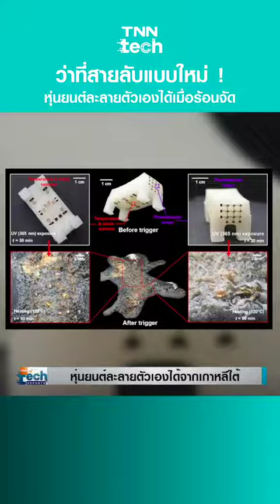‎@scchannel7096 หุ่นยนต์ ละลายได้ ทุกคน fypシ゚viral